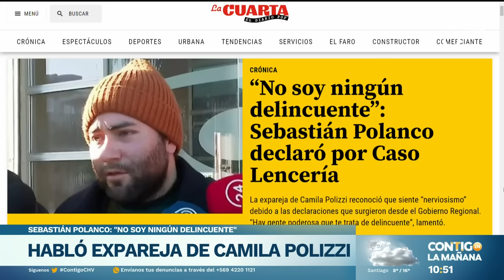"NO SOY DELINCUENTE": Ex pareja de Polizzi habló en medio de polémica - Contigo en la Mañana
La ex pareja de Camila Polizzi, también involucrado en la polémica de Caso Fundaciones, habló con la prensa.

"No soy ningún delincuente", comentó el involucrado, quién además confirió la responsabilidad a su socio Matías Godoy.